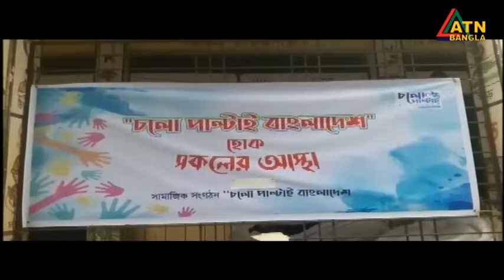এটিএন বাংলা গ্রামগঞ্জের সংবাদ । 19.12.2023 | Bangla Khobor | Bangla News | ATN Bangla News